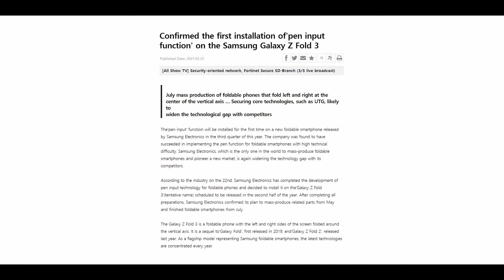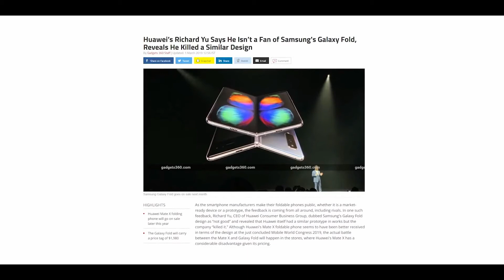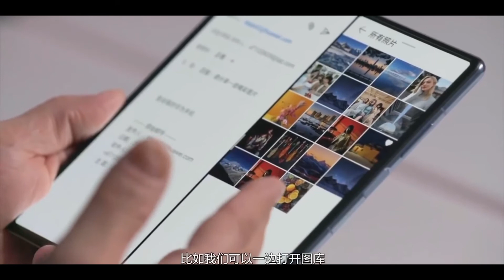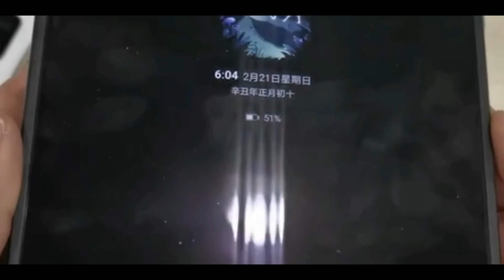Galaxy Z Fold 3 - CONFIRMED | Samsung Galaxy Z Fold 3 | Nihar Chakraborty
Samsung Z Fold 3 is confirmed. Samsung Z Fold 3 will have the S Pen Support. Samsung has developed all the necessary thing for the S Pen on the Galaxy Z Fold 3.

Gear I Use ⬇️⬇️⬇️

Boya Mic

Note :- All clips are used in this video is authorised to the creator. All the rights are fully authorised to the creator